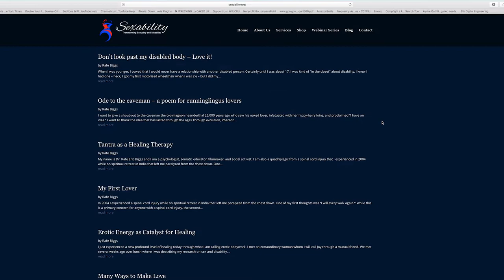Talking About Disability and Sex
In today's video, I have a chat with two of my disabled friends who are also Sexologists. We have an open and honest conversation about the natural and normal wants, needs and desires for healthy sexual relationships of disabled people.

CLOSED CAPTIONED

LOVE DISABLED LIFE MISSION

The Love Disabled Life YouTube channel is committed to challenging the stigma of disability that perpetuates the discrimination and marginalization of disabled people. Videos are about aspects of daily life, our history and culture and positive disability identity.

I'm Jody, the woman behind (and in front of too!) the camera, and I am motivated to advocate for positive disability identity through this YouTube channel, as well as in by blog website and Etsy shop, to provoke new ways of thinking about being disabled. In doing this work, I hope that I can amplify the voices of my community so that they may be better understood and accepted in society. While I acknowledge, as disabled people, we might not like every day (let's face it, some days are hard), we should always love who is living them.